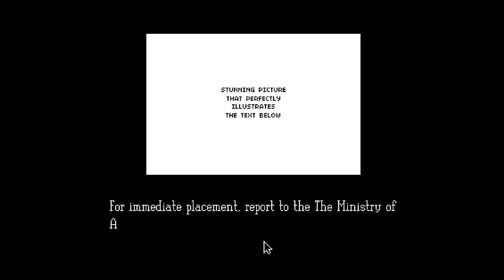Glory to Arstotzka - Papers, please Beta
Originální jednoduchá hra, která vás dokáže zabavit asi tak na hodinku, protože tolik přesně stačí k jejímu dohrání. ovšem ten čas za to stojí. Znalost angličtiny nutná.

Transmission ends !